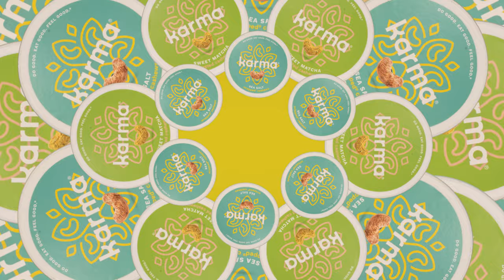Karma Nuts Brand Video 35sec